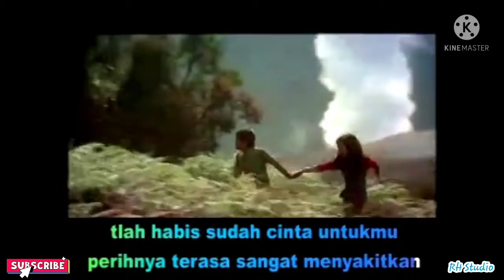PERIH # BUNGA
viral youtube karaoke lagu lirik musik nyanyi song top artist